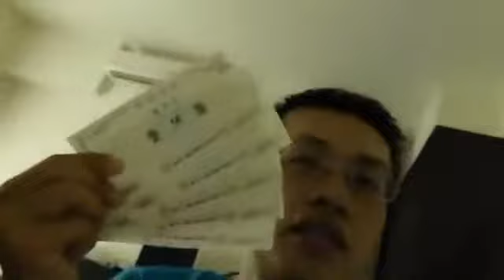NO. 7166 - Krc miniwing雲 迷妳雲 給你超智慧生活！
得標後可以選擇禮卷，換得4000元禮卷,感謝爽標得標